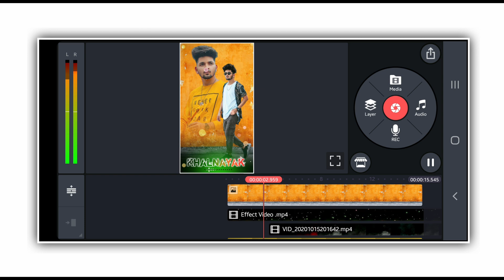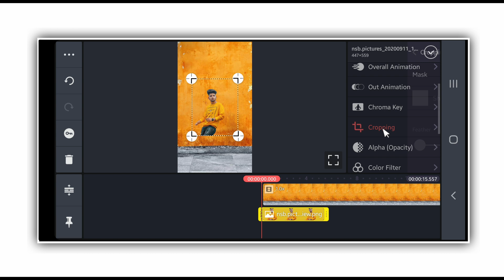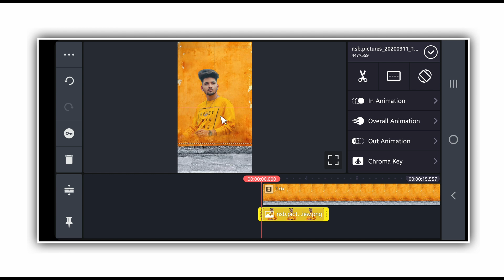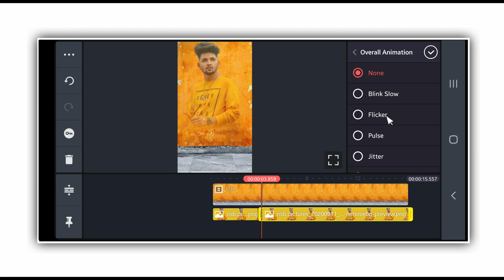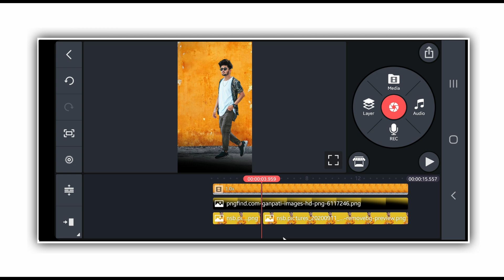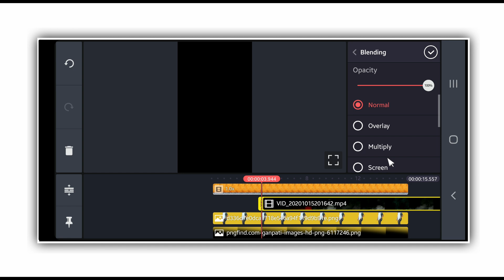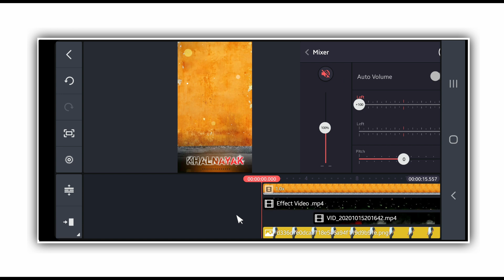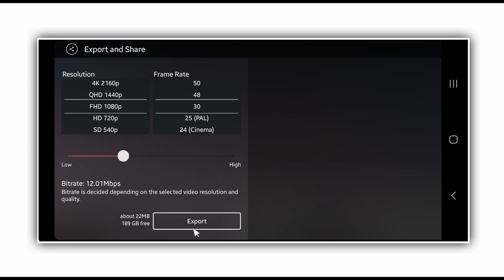Ji Ha Main Hun Khalnayak | Attitude WhatsApp Status Editing in Kinemaster | new status editing video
Dosto aaj ke is video main Bataya hai ki kaise aap kinemaster ki help se nayak nahi khalnayak nayak hun main status wali video bana sakte hai ummid karta hoon ki aapko ye video pasand ayega.

MY GEARS

1. Mobile Camera
2. DSLR
3. Mic (Boya m1 )
4. Vlog Mic
5. Tripod
6. Gorillapod- https
7. Green Screen
8. Green Screen Stand